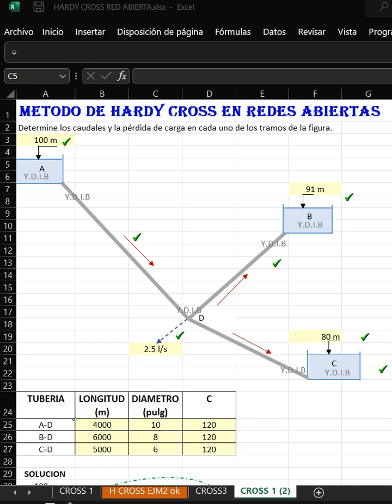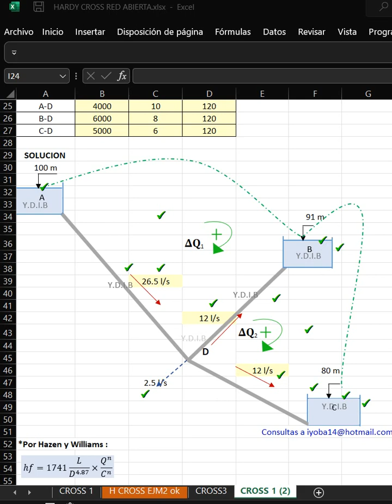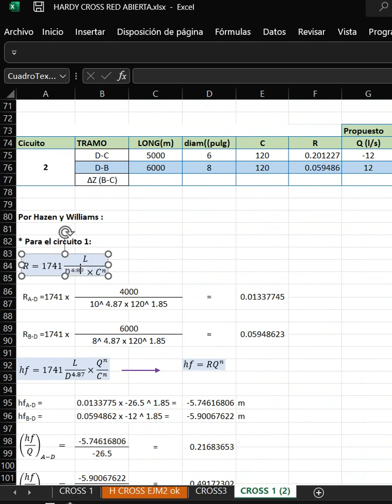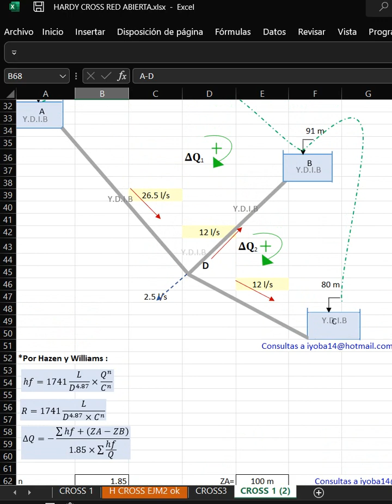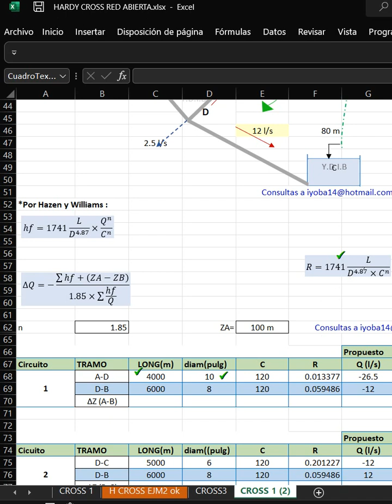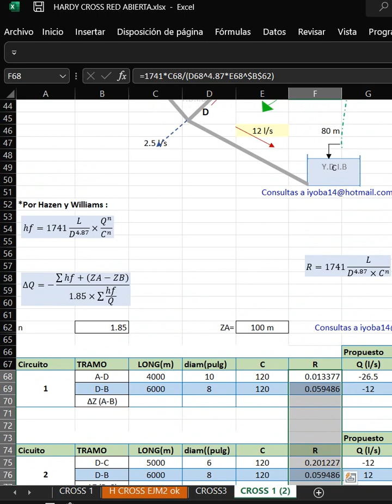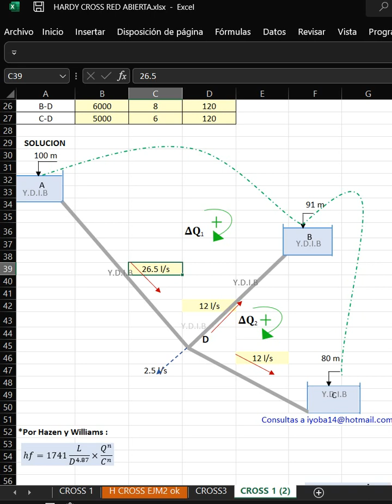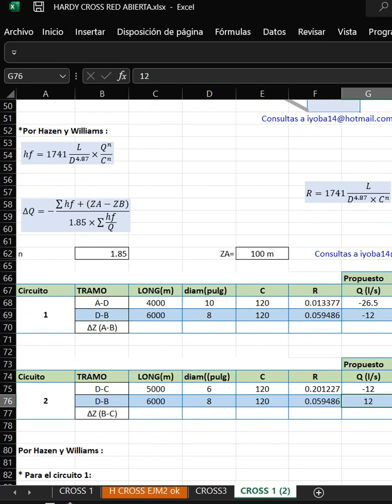METODO DE HARDY CROSS PARA UNA RED ABIERTA - HAZEN Y WILLIAMS